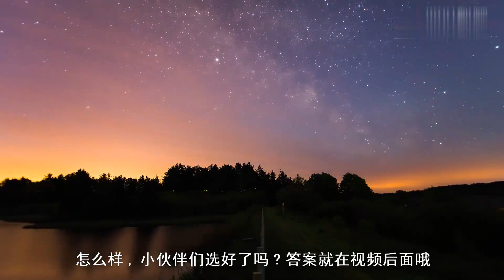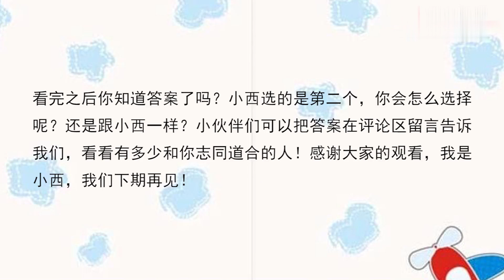下面四个锦囊你感觉哪个锦囊中有妙计，测你因什么而成功